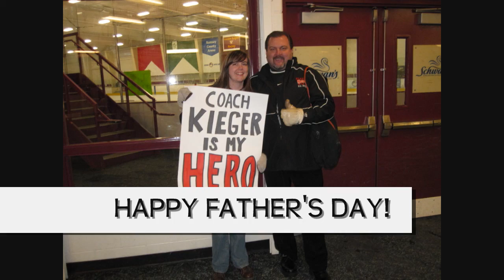My Dad is AWESOME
Made this for my dad for Father's Day 2010